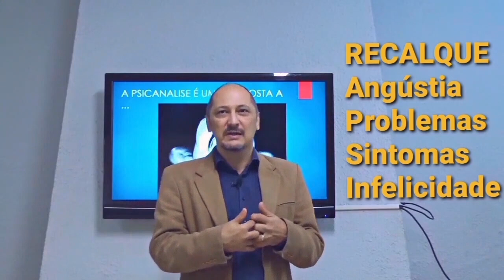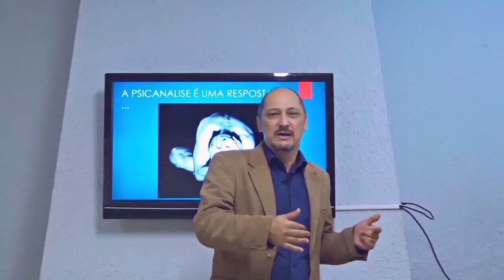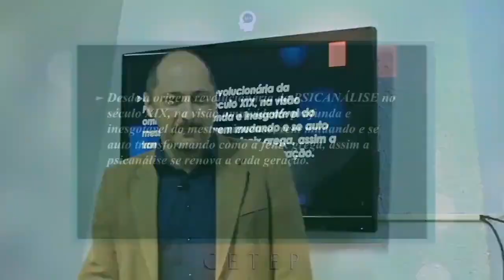Está faltando Pai e Mãe na formação da personalidade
Curso de Psicanálise e Terapeuta Familiar - Estude em uma das melhores escolas do país.
ABERTO A OUTRAS PROFISSÕES
EAD (100% online) – R$ 150,00 ou PRESENCIAL CAMPINAS/SP – R$ 220,00

O curso habilitará a trabalhar como Psicanalista e Terapeuta Familiar, podendo ABRIR SEU CONSULTÓRIO.

Duração de 2 a 3 anos com certificado pela Associação Nacional de Terapeutas e Psicanalistas – CMP.